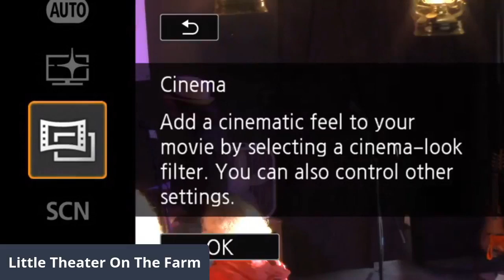Trophy Husbands at Little Theater on the Farm 2021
Wednesday, June 23rd, 2021 at 7 pm Little Theater on the Farm presented the Trophy Husbands. Members are John and Orion Kribs, regulars to our stage, Arlin Greene, son of legendary Smokey Greene, and Doug Moody who is a classically trained musician and trained in opera. His Blue Eyes Crying in the Rain brings down the house. Enjoy this delightful evening of great talent. Little Theater on the Farm is located at 27 Plum Rd, Fort Edward, NY.